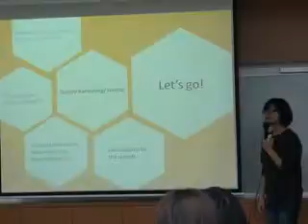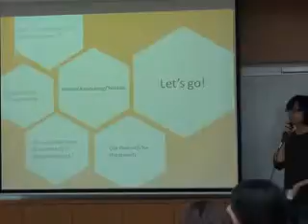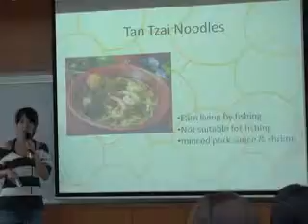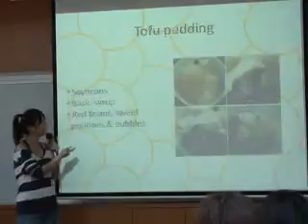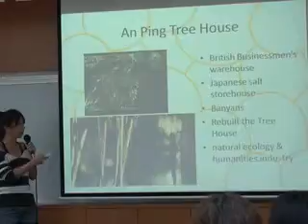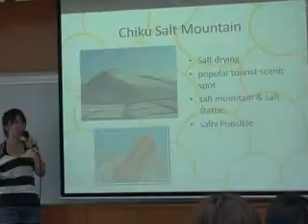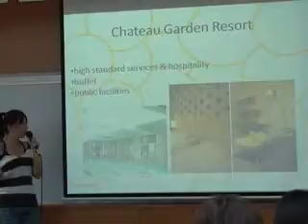Real_Group4 - Traveling to Southern Taiwan(part1).wmv